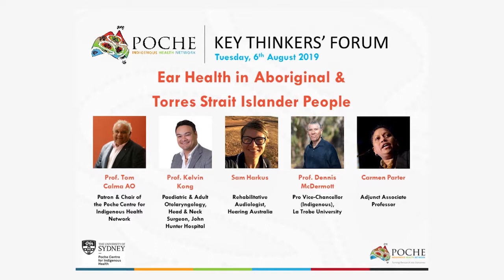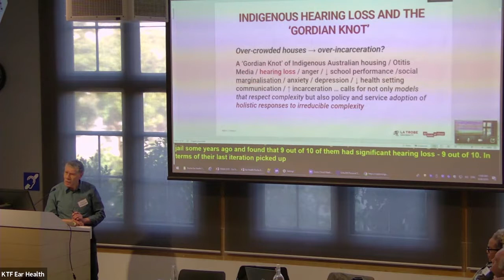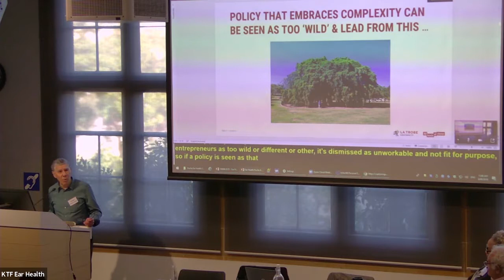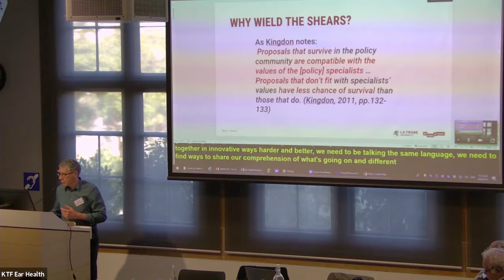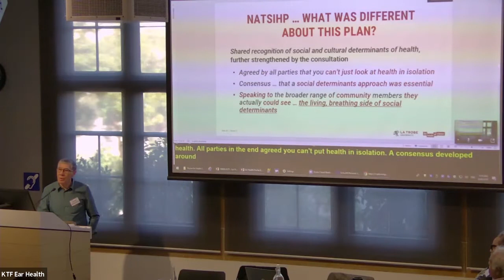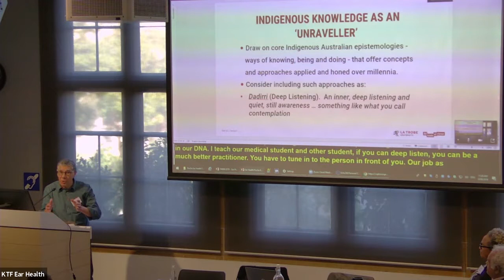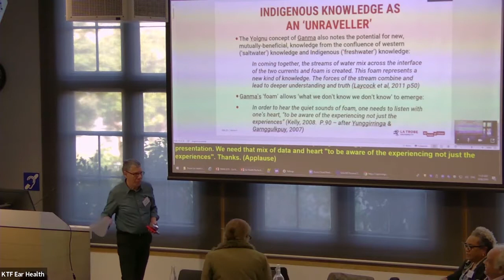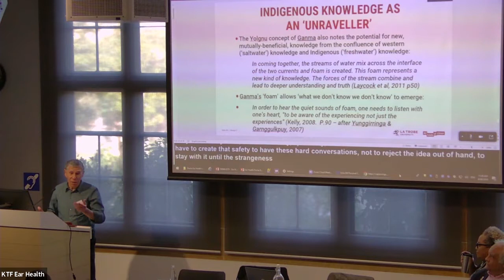Poche Indigenous Health Network KTF Ear Health – Dennis McDermott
On 6th of August 2019 the Poche Indigenous Health Network held a Key Thinkers Forum on “Ear Health in Aboriginal & Torres Strait Island People”.
++Ear health continues to be an issue with widespread long-term effects on overall health and lifestyle in the Aboriginal and Torres Strait Islander population. We are coming together to talk about what needs to be done to change this.